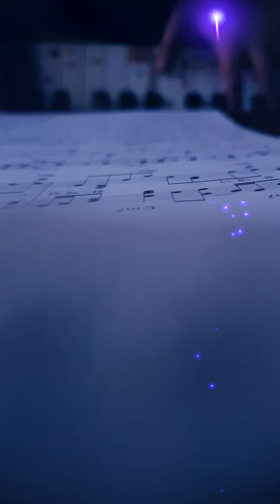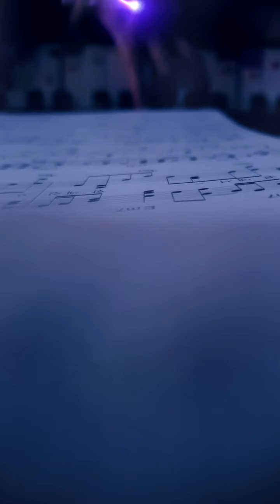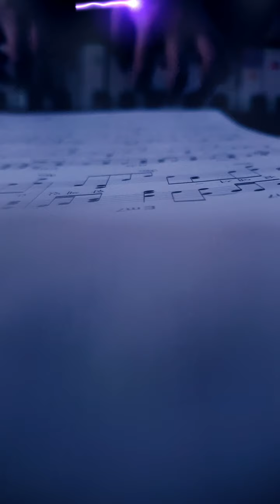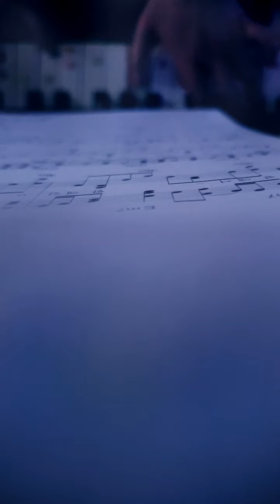in holy rain